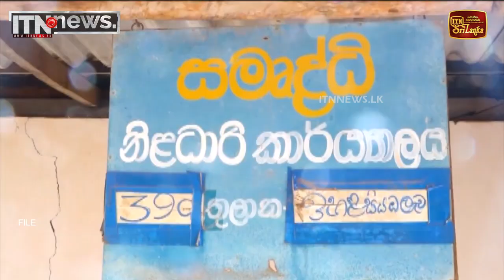බිලියන 11. 6ක් අසුවැසුම ප්‍රතිලාභීන්ගේ ගිණුම්වලට